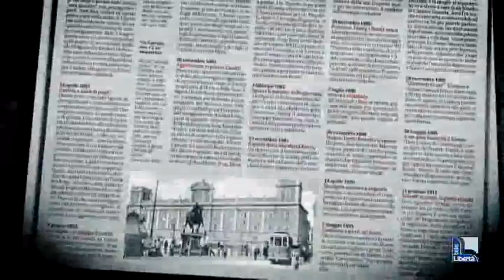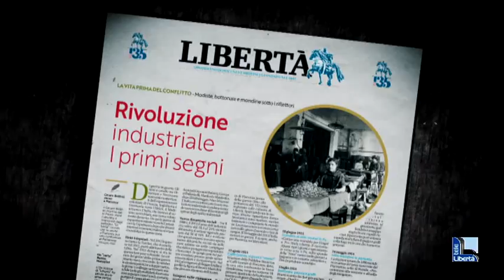PILLOLE STORICHE - PIACENZA PRIMA PER BENESSERE